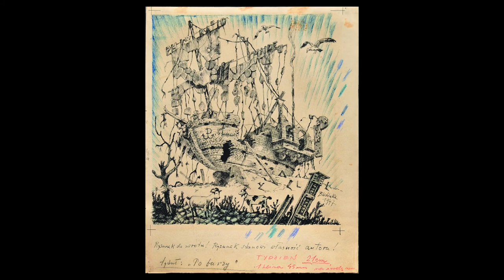Bronisław Wojciech Linke | Pintor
Bronisław Wojciech Linke, fue un pintor conocido por sus pinturas de realismo metafórico en las cuales representava la destructividad humana. Nació en la comunidad polaca de Estonia, y en 1919 junto a su familia fueron repatriados a Polonia, se establecieron en Kalisz , una ciudad destruida en 1914.

Sus estudios de arte los comenzó en la Escuela de Arte Industrial de Bydgoszcz entre 1922 y 1923. Pasó dos años en seguidos de cinco años en la Academia de Arte de Varsovia 'ASP', bajo la dirección de Tadeusz Pruszkowski . Se unió a la 'Logia Wolnomalarska' (un juego de palabras pictórico en polaco sobre la masonería) y fue miembro del grupo "Powiśle" antes y después de la Segunda Guerra Mundial.

Debutó como artista gráfico realizando columnas para la revista satírica Szpilki en 1936. Contribuyó con ilustraciones a publicaciones como Dziennik Ludowy , Nowe Życie , Sygnały , Tygodnik Robotnika , y después de la guerra a Polityka y Trybuna Ludu.

La mayor parte de su trabajo es sobre papel con el uso de Acuarela , Gouache , Crayón , lápiz o tinta china . A menudo raspaba la superficie del papel y aplicaba Collage.

Tras el estallido de la Segunda Guerra Mundial , se vio obligado a huir con su esposa y se fueron a Lwów , por temor a represalias nazis por sus caricaturas de Adolf Hitler que habían aparecido en la prensa. En 1942 fue exiliado a Orsk en el Distrito Federal de los Urales . Solo en 1946 pudo regresar a Polonia desde allí.

A su regreso a Varsovia pintó su serie más célebre Screaming Stones (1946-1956). Fue una visión aterradora de la capital en ruinas. El trabajo fue publicado con el mismo nombre en 1959 con una introducción de Maria Dąbrowska . Después de la guerra, exhibió raras veces ya que su trabajo no se correspondía con el clima político imperante en ese momento. Quedó viudo y se volvió a casar antes de la guerra. No hubo hijos. Linke murió de cáncer y está enterrado en el cementerio militar de Powązki en Varsovia.